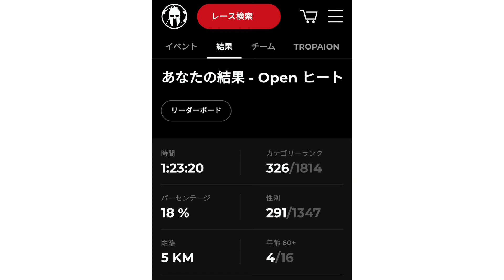スパルタンレース千葉大会【SPRINT】（2022/05/28 : 東京ドイツ村）